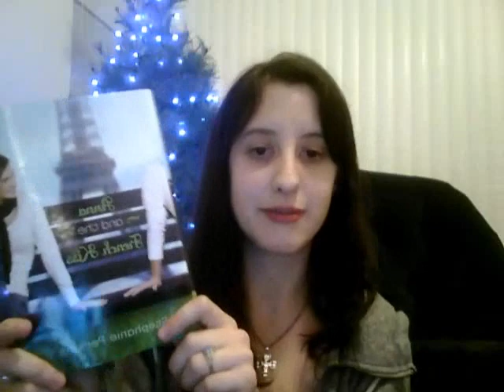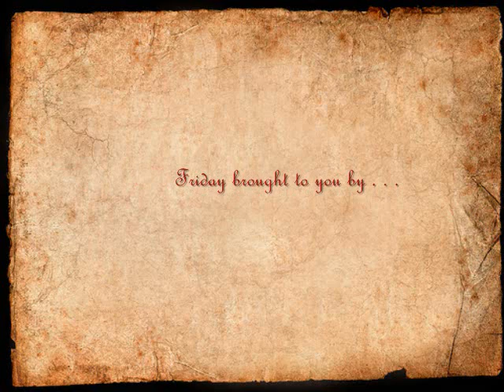Bailey and the French Kiss? No, Bailey and ToBeReMo.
In which Bailey explains what the heck ToBeReMo is so no one is confuzzled by the video topic this week.